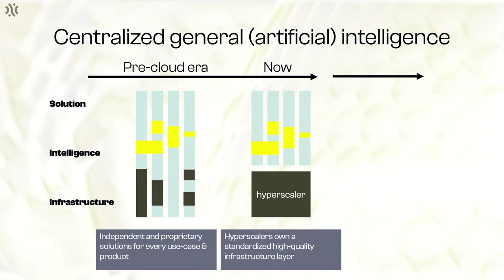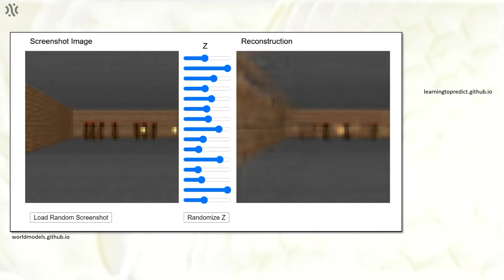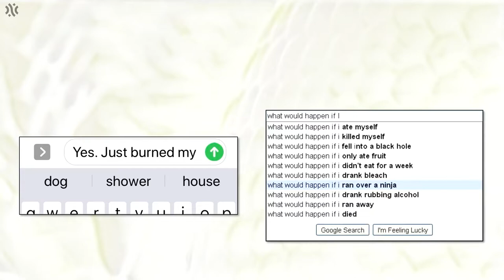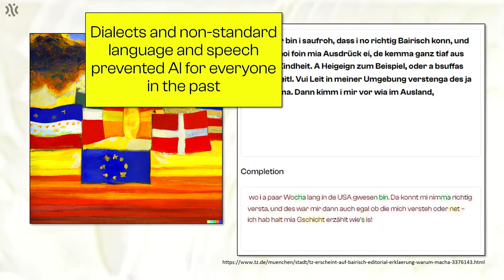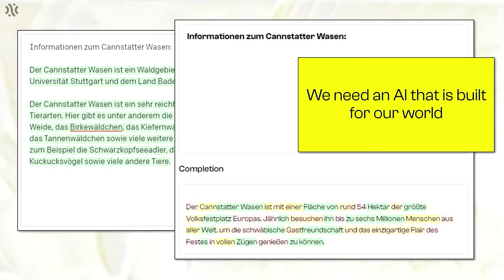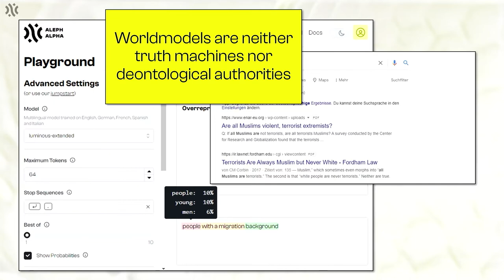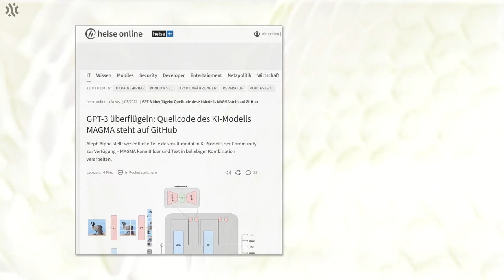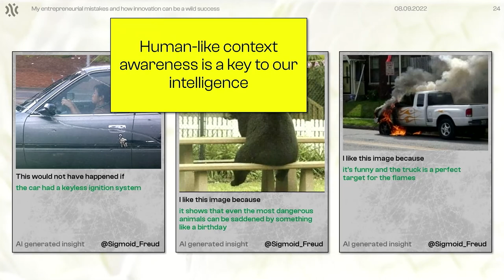Training Data and its Impact on Cultural Understanding & Ethical Values in Giant AI Models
Jonas Andrulis | Founder & CEO, Aleph Alpha